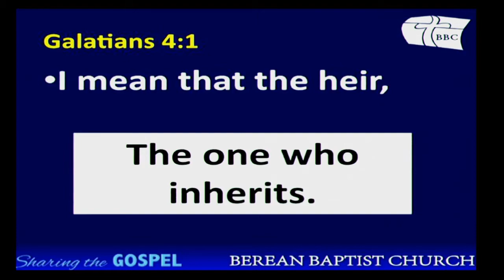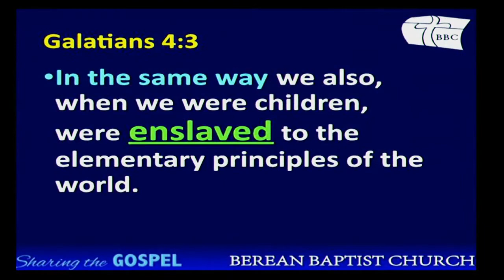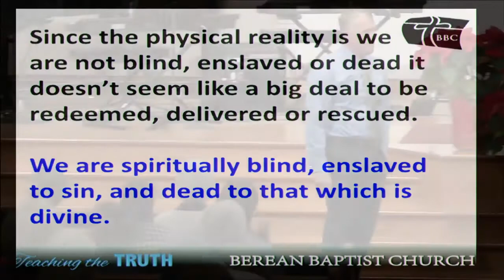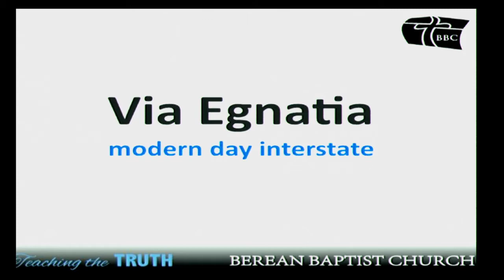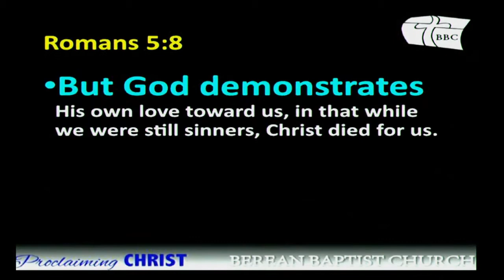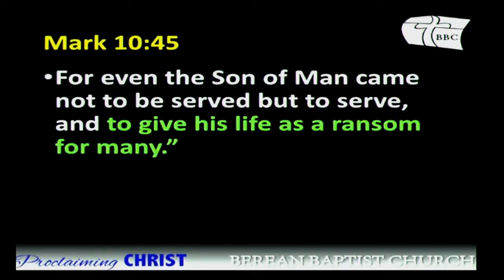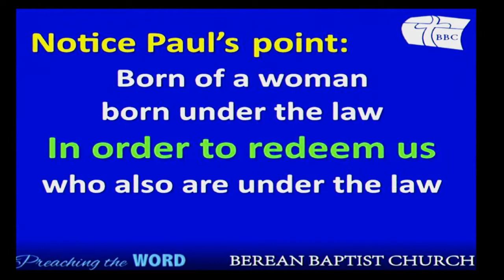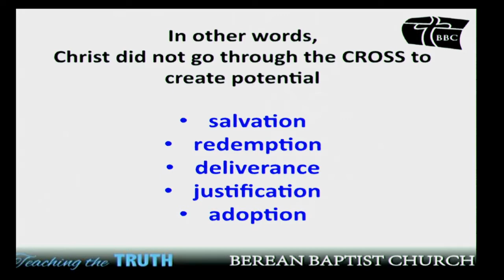Fellow Heirs With Jesus as Children of God - 01-12-2020 AM